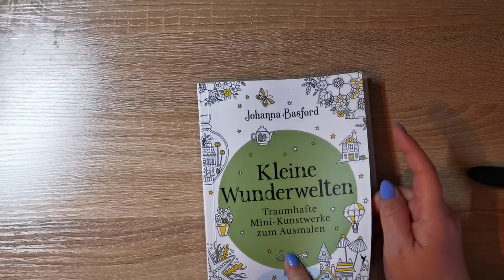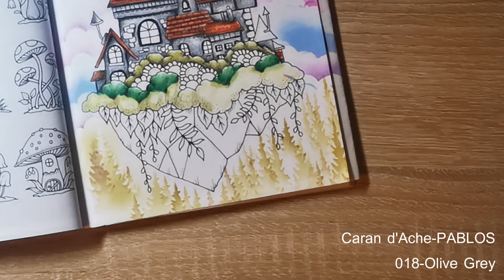Wolkenschloss /Kleine Wunderwelten von Johanna Basford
In diesem Video malen wir zusammen aus dem Buch Kleine Wunderwelten von Johanna Basford.

Alle Sachen die  im Video zusehen sind, sind von mir gekauft und bezahlt.

Mein Equipment:
     Erstellt mit:
- Filmora Wondershare